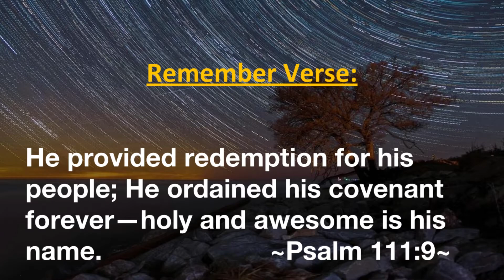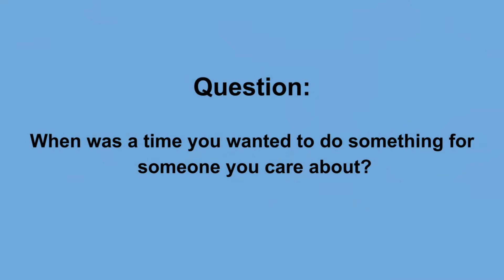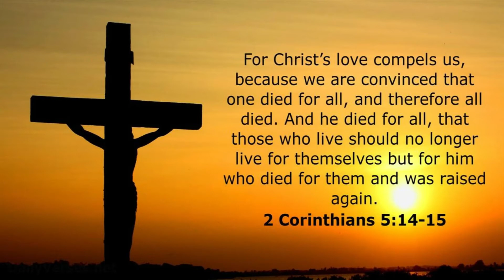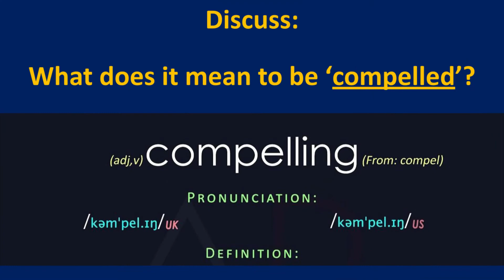Children's Church Lesson May 31, 2020